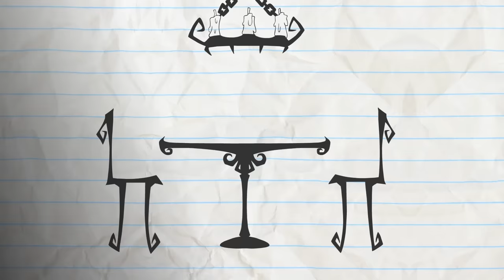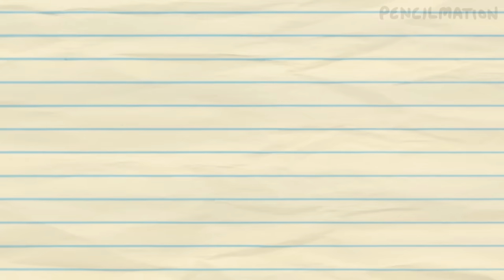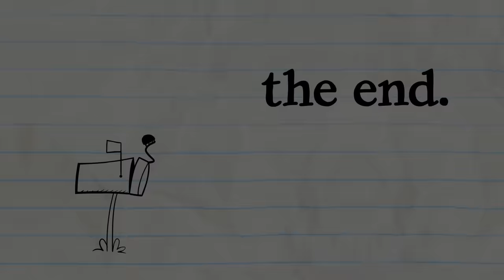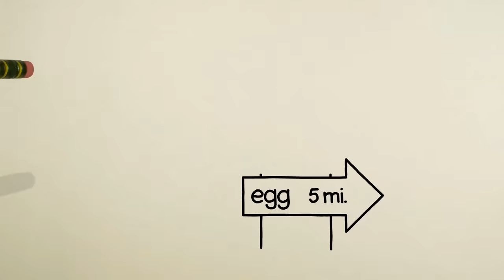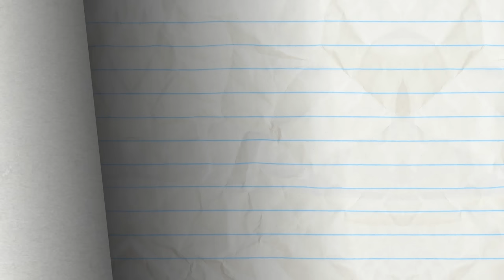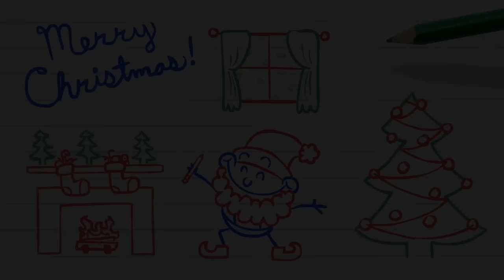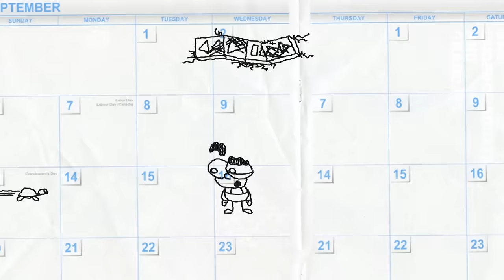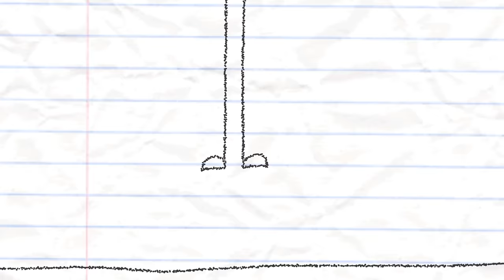A Shocking Surprise for Pencilmate! -in- "Nuts and Bolts" Pencilmation Cartoons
Is robotic Pencilmate a friend or foe? Find out in this episode of Pencilmation!

---Credits---

00:00 - “Nuts and Bolts” (Pencilmation #99)
Directed by Ross Bollinger
Animated by Shaun Barrett

03:33 - "The Dastardly Doodle" (Pencilmation #65)
Voices by Zach Holzman & Louise Samuels

06:20 - "Checked Out" (Pencilmation #40)
Clean-Up by Francis Florencio

07:06 - "Grouch Potato" (Pencilmation #60)

09:25 - "Ghostbusters" (Pencilmation #55)
Music arranged by Adam J. Eros

11:24 - “Splitting Hares!” (Pencilmation #75)

13:46 - "TV Trauma" (Pencilmation #96)

16:52 - "Catson Pawlick" (Pencilmation #35)
Music "Hungarian Dance No. 5" composed by Johannes Brahms
Performed by Yehudi Menuhin

18:20 - "Stupor Hero" (Pencilmation #90)

21:00 - "Postal Disservice" (Pencilmation #83)

22:53 - "Ding, Dong, Dang!" (Pencilmation #87)
Animated by Leon Truong
Storyboard by Kevin Allen

25:33 - "Star Wombs" (Pencilmation #26)
Animated by Ross Bollinger

28:13 - “Worm and Fuzzy” (Pencilmation #72)

30:11 - “Mario Gets Fat” (Pencilmation #62)

32:55 - "A Christmas Pencilmation" (Pencilmation #38)

33:47 - "Wordplay" (Pencilmation #52)

36:10 - "State of the Heart" (Pencilmation #78)

38:44 - "Sunday Funday" (Pencilmation #47)

40:04 - "The Olympic Games" (Mythtory of the World #3)

42:52 - "Turtles in Time" (Pencilmation #6)

46:05 - "A Sheepcar Named de' Fire" (Pencilmation #15)

49:11 - "The Lost Episode" (Pencilmation #1.5)